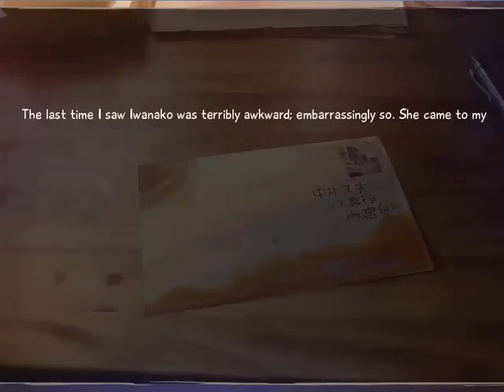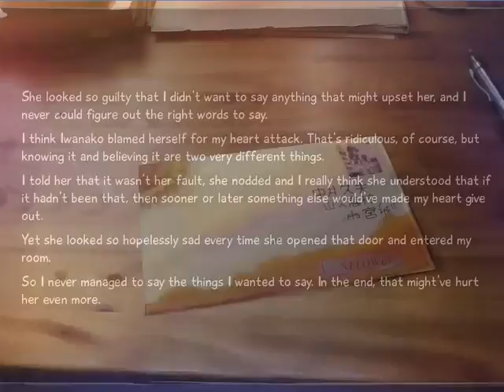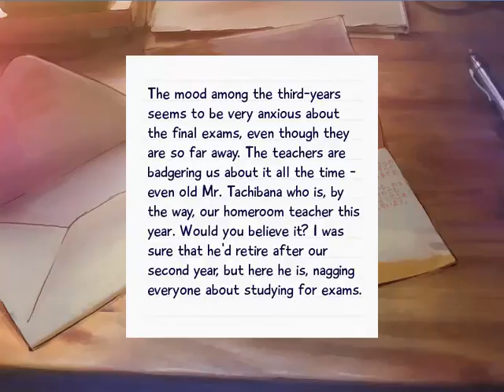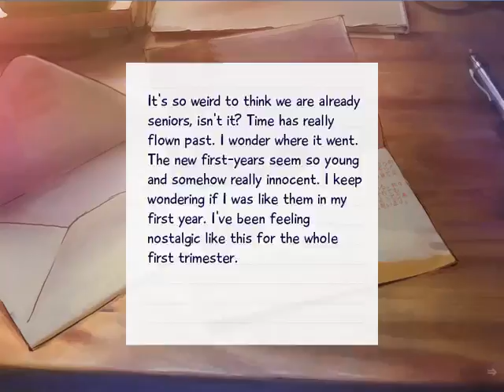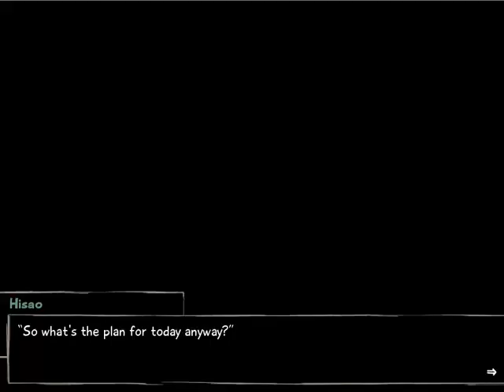Let's Play Katawa Shoujo Part 14 - A Picnic With Emi And Rin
After a lot of rambling! (Around 4 minutes at the start!)
Shizune and Misha have something to tell Hisao!
(What could it be? Find out in the video!)
And after all that, we end up having a picnic with Emi and Rin!
(How does it go? Again, find out in the video!)